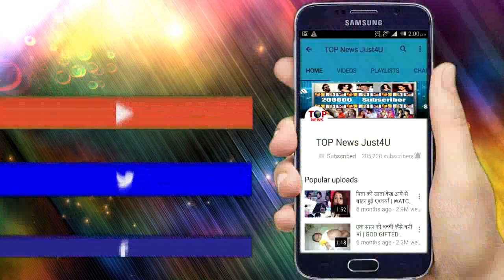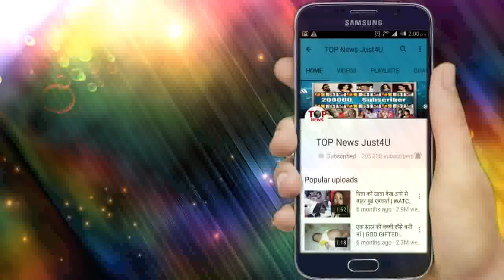YRKKH : SHOCKING ! अक्षत ने किया कायरव के साथ ये घिनौना काम, क्या माफ़ करेगी नायरा ?